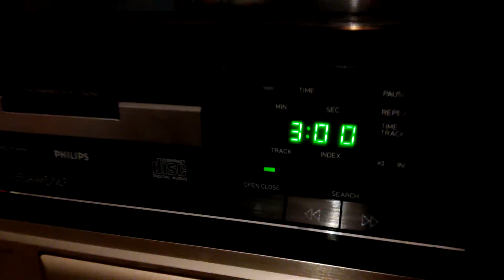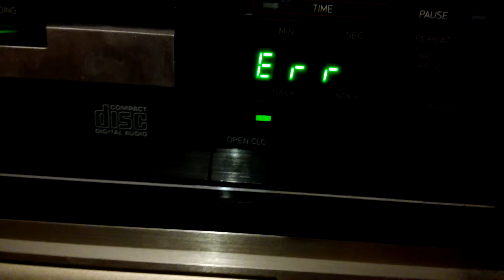Philips CD 160